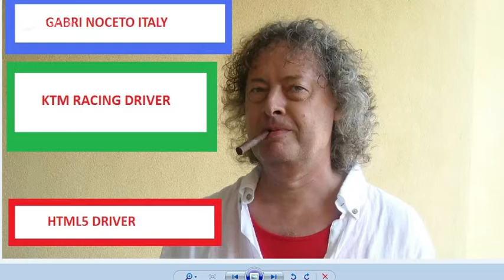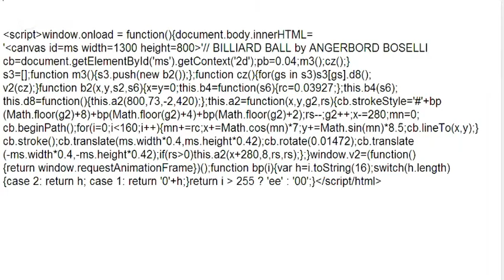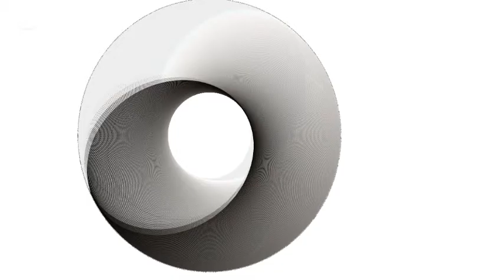2015 HTML5 BILLIARD BALL FRACTAL SPHERE ROTATING CANVAS BY SOLETODOPES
2015 HTML5 FRACTAL WITH CODE VISIBLE BILLIARD BALL ROTATING CANVAS EXPERIMENT BY ANGERBORD BOSELLI ITALY